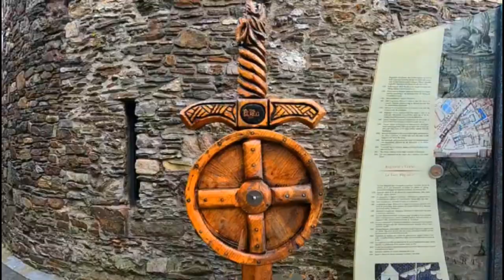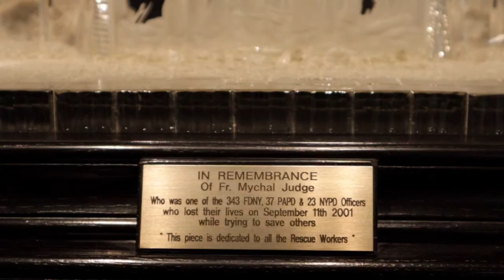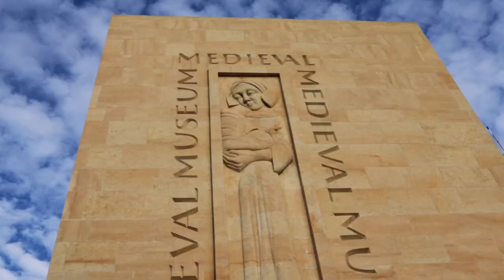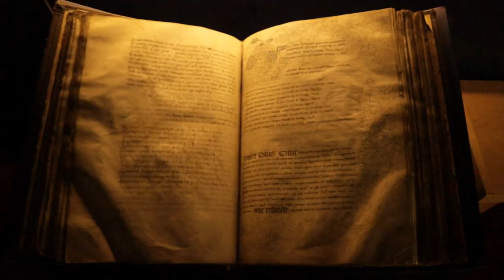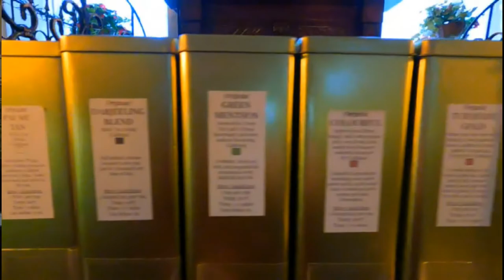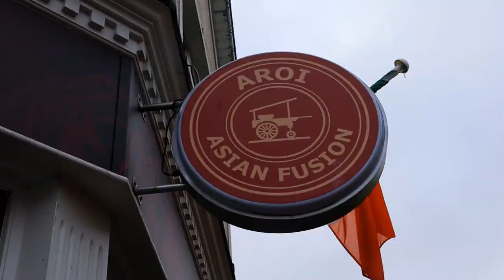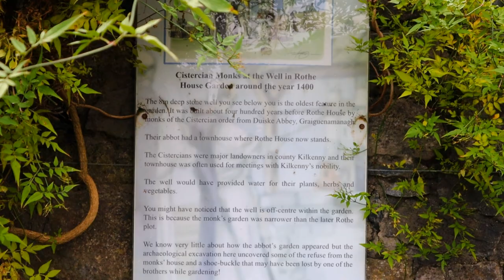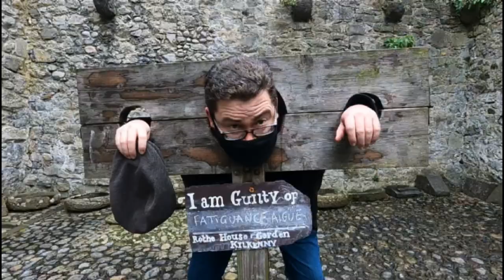See The Best Of Ireland With This Waterford And Kilkenny Tour!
I'm visiting Waterford and Kilkenny, Ireland in this adventure. Join me on this whirlwind tour of Viking and Medieval History!

In this episode I start in Waterford to visit the Waterford Crystal Museum where they craft the World Famous Waterford Crystal pieces. Afterwards we stop into the Bishop's Palace Café to enjoy a quick Halloumi Cheese Toastie. Going next door we discover the Viking and Medieval beginnings of Waterford, Ireland at the Medieval Museum. Following we finish up day 1 at the Parlour Vintage Tea Rooms for a spot of afternoon tea. Talk about a swanky place that is beautifully decorated and a great place to relax while listening to some smooth Jazz.

On day 2 the family and I head up to Kilkenny, Ireland, a full on medieval town that is dominated by the Magnificent Kilkenny Castle. A testament to the ingenuity of Norman building. After the Castle we stop for lunch at the best Asian Fusion Restaurant in Ireland, Aroi! Nothing better on a cold day than a hot bowl of Spicy Kimchi Ramen. The Kilkenny Tour finishes off with a tour of the Rothe House and Cathedral of St. Canice.

Hi guys, my name is Benjamin Oh and I am the Travel Don. Been on and off traveling pretty much my whole life and now I want to share those adventures with you all. So come on and join the fun as I eat, hike and see as many of the sights this World has to offer as I can possibly see.

Chapters:
0:00 - Intro
2:12 - Reginald's Tower
3:28 - Dragon Slayer Sword
5:32 - Waterford Crystal Museum and Workshop
7:23 - Halloumi Avocado Toastie at Bishop's Palace Café
9:21 - Waterford Medieval Museum
12:34 - Parlour Vintage Tea Rooms
14:21 - Kilkenny Castle and Gardens
19:05 - Ramen at Aroi Asian Fusion Restaurant
22:24 - Rothe House and Garden
26:18 - Cathedral of St. Canice